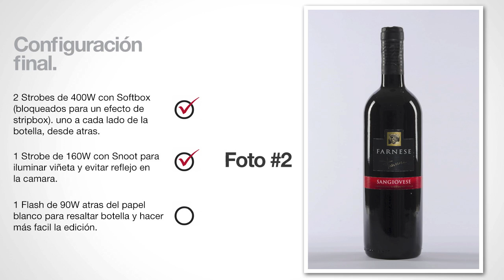Foto Estudio | Product Shot Part 2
Fotografía de productos en estudio. Timelapse. Todo el equipo que se utiliza en este video esta disponible al alquilar el estudio. Visita nuestra página en Facebook